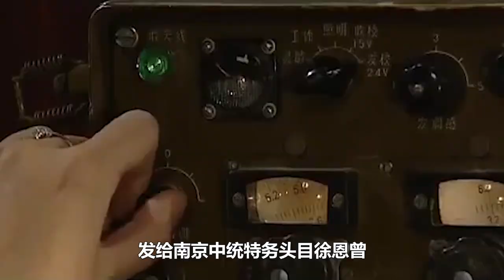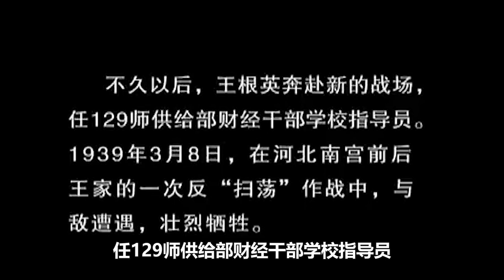【長徵+抗日戰爭】陈赓的抗战，从上海特科到386旅旅长（陈赓03）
视频内容：
1937年7月7日 日本侵略者悍然制造卢沟桥事变 抗日战争全面爆发。随后第二次国共合作正式形成，建立了抗日民族统一战线，汇聚在西北的红军主力，改编为国民革命军第八路军 下辖三个师，陈赓在刘伯承的129师麾下 任386旅旅长。陈赓指挥的七亘村伏击战和神头岭伏击战成为游击战的精彩战例。1937年7月7日日本侵略者悍然製造盧溝橋事變抗日戰爭全面爆發。 隨後第二次國共合作正式形成，建立了抗日民族統一戰線，彙聚在西北的紅軍主力，改編為國民革命軍第八路軍下轄三個師，陳賡在劉伯承的129師麾下任386旅旅長。 陳賡指揮的七亘村伏擊戰和神頭嶺伏擊戰成為遊擊戰的精彩戰例。